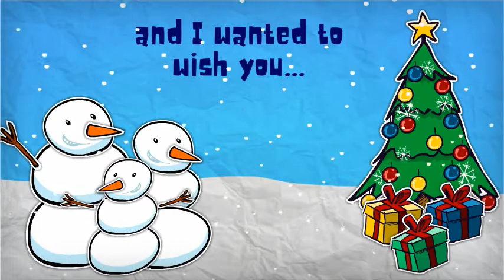Merry Christmas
Servite Christmas!-- Created using PowToon -- Free sign up . Make your own animated videos and animated presentations for free.  PowToon is a free tool that allows you to develop cool animated clips and animated presentations for your website, office meeting, sales pitch, nonprofit fundraiser, product launch, video resume, or anything else you could use an animated explainer video. PowToon's animation templates help you create animated presentations and animated explainer videos from scratch.  Anyone can produce awesome animations quickly with PowToon, without the cost or hassle other professional animation services require.